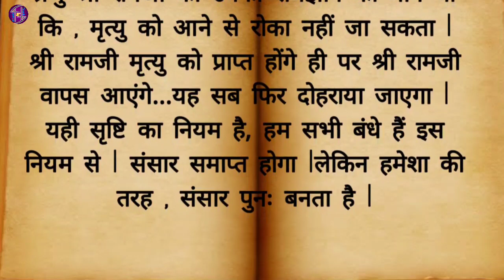Bhagwan Shri Ram.| Hindi Stories, Emotional Stories, Motivational Stories, Suvichar.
hindi kahani
hindi kahaniya
stories in hindi
moral stories
hindi stories
hindi story
kahani
bedtime stories
story in hindi
kahaniya
stories
kahaniya in hindi
story
hindi kahaniyan
saas bahu
bedtime story
hindi fairy tales
moral story
moral kahani
new story
moral kahaniya
hindi cartoon
kahani kahani
hindi moral story
comedy video
kahaniyan
best story
fairy tales
moral kahaiyan
garib nanad
new kahani
rasoi me tala
garib
koo koo tv hindi video
new stories
hindi comedy
story time
sasural
saas bahu ki comedy
ek rasoi
purana sasural
best hindi stories
rasoi
garib ki kahani
funny stories
trending stories
mayka
funny videos
cartoon
best kahani in hindi
moral stories in hindi
funny video
nanad bani bhabhi
best moral hindi kahaniya
hindi
story hindi
sasural ki rasoi
horror stories
best hindi kahaniya
latest stories
dream toon
best prime stories hindi
muli ke paranthe
best kahani story
ghost stories
best kahaniyan
hindi kahaniya moral sroies
motu patlu
subha ki sabzi
hindi kahaniyan new
ssoftoons
best stories
funny comedy
4k
sher ki kahani
अब ये फस गई
pariyon ki kahani
2d
mayke raheti nanad
magic
gold
rajma bhigo de bahu
garib vs amir
nakli gehane
नकली गहने
moral video
jada nhi hu gya?
ज्यादा नहीं हो गया
ससुराल की रसोई
sasural ki diware
ससुराल की दीवारें
moong ki dal
pension pe sasural
mayke ka phela din
कोहली जी की बहू
kholi ji ki bahu
shagun dege bahu
शगुन देंगे बहु
sasural ki saaf safai
new story in hindi
kahani har ghar ki
kidlogics
gareeb ki kahaniya
hindi me kahani
purana khana
new hindi story
koo koo fm hindi
trending reels
short film
love story
storytime
hindi stories kahaniya
mere sasural wale
मेरे ससुराल वाले
ननद का खर्चा
nanad ka kharcha
shri krishna
मायके रहती ननद
new hindi stories
purane kapde
पुराने कपडे
दो जोड़ी ननद
कभी खाने पे बुलाओ
ससुराल आई चिट्ठी
sasural ayi chitti
astik bahu
खीर खट्टी है
poor vs rich
sauteli maa
moti bahu ki kismat
garib ki moti biwi
koo koo tv hindi story
sauteli beti
gareeb
pizza wala
pizza wale ki safalta
garib ka pizza
amir garib
heart touching
सहेली बनी सास बहू
khani
gareeb ka bada pizza
गरीब का बड़ा पिज़्ज़ा
din ka nashta
दिन का नाश्ता
bada sasural chahiye
mauj masti tv
मायके में पहला खाना
mayke me phela khana
पैसा दोस्ती
पैसा
दोस्ती
best buddies
adbhut kahaniyan
thand ki kahaniya
garee ki thand
garib bacho ki thand
बहू मेरी गाय
gareeb par thand ka kahar
garib ki thandi
bahu meri gaaye
ameer vs gareeb ki thand
garib par thand ka kahar
garib ki sardi
gareeb par thand ka kehar
amir vs garib ki thand
gareeb ki thand
बहू फिर भूल गयी
bahu phir bhul gayi
सास की पॉकेट मनी
saas ki pocket money
ससुराल की गुल्लक
sasural ki gullak
emotional kahaniyan
emotional stories
motivational story
horror podcast
daravani kahani
bhoot story
daravani kahaniyan
bhoot wali kahani
bhutiya kahani
bhoot ki kahani
real horror
scary story
scary stories
horror
true horror stories
horror story
real horror stories
happily ever after alone in hindi
अकेली राजकुमारी
princess story
rajkumari ki kahani
fairy tail
kahaniyan 2.o
sacchi kahani
audio story
emotional heart touching story
sad story
emotional kahani
new emotional story
jethani devrani
devrani jethani ka sasural
devrani jethani ka kamra
bahu
devrani jethani
written story
suvichar
heart touching story in hindi
इमोशनल स्टोरी इन हिंदी
रुलाने वाली कहानी
devrani jethani ka ek kamra
देवरानी जेठानी का एक कमरा
बन्दर का आतंक
suvichar | emotional kahaniyan | new emotional stories | motivational hindi story written | stories
बहू की गलती है
hindi kahani wala
बंटवारे
प्रमाण
आमलेट वाला की सफलता
शेरनी का अन्धा बच्चा
funny animal videos
omlette wala kahaniya
saas bahu ki kahaniya
saas bahu story tv
saas bahu stories
bahu vs saas
sarkari bahu
omlette wala's success
hindi romantic stories
hindi romantic kahani
mafia love
mafia love stories
best hindi story
best hindi kahani
romantic stories
story teller
storytelling
i love my kidnapper
force marriage
contract marriage
force wife
devil se shadi
kehkasha fm
pocket fm
pocket fm stories
kahani shorts
kuku fm
stories for kids
ant and elephant story
jungle ka raja